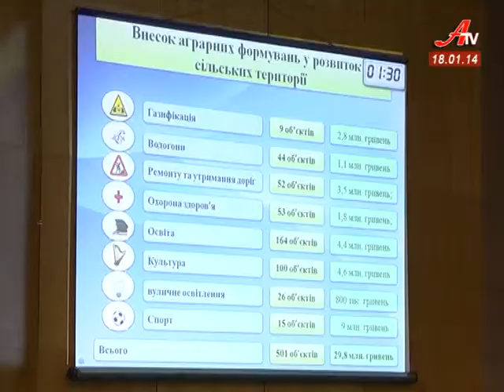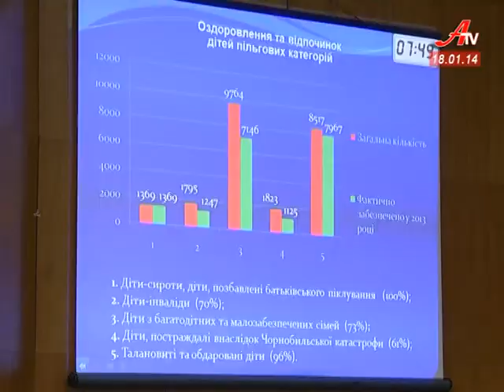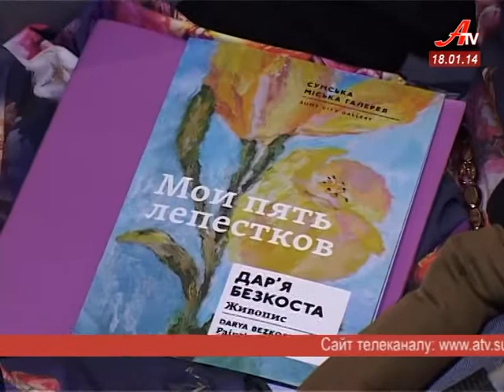''Об'єктив''. Випуск новин за 18 01 2014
- Правова колізія. Через прогалини у законодавстві Суми не можуть погодити у столиці новий тариф на захоронення сміття.
 - Колишній заступник губернатора Олександр Цупро обійняв посаду в Адміністрації Президента України.
 - 14 лютого у Сумах визначать збирачів та перевізників відходів на наступні 5 років.
 - Ворожіння на святки - що змушує людей зазирнути у потойбіччя та чому церква проти таких забобонів.
 - П'ять пелюсток. У Сумській муніципальній галереї відкрилася п'ята персональна виставка Даші Безкостої.